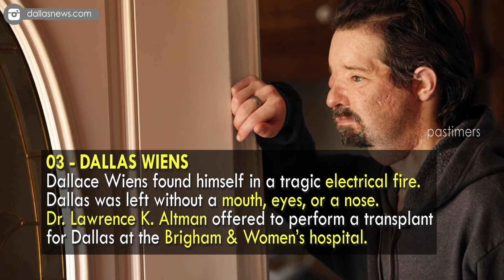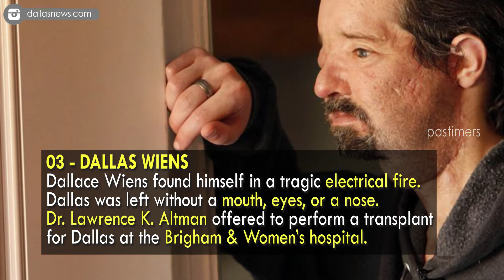10 Most Surprising Face Transplants Ever || Pastimers